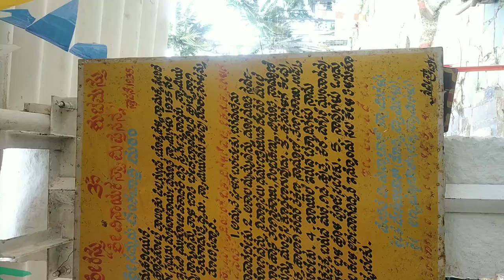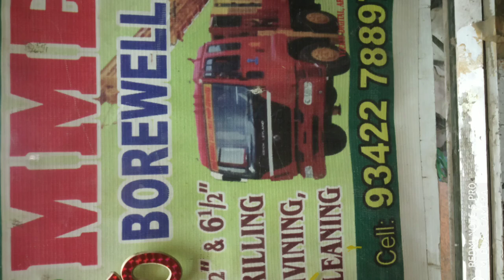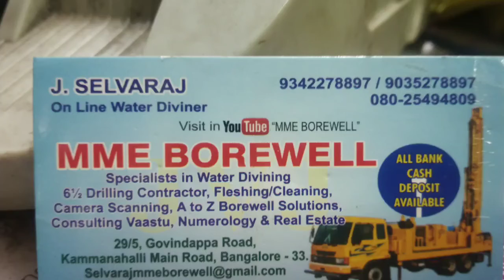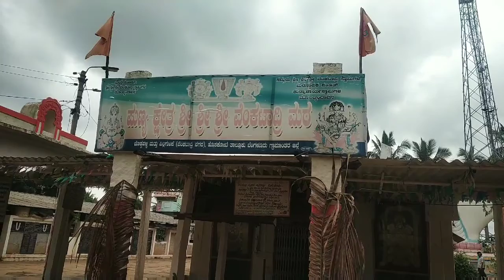(2242) Any one interested temple details Tamil Kannada